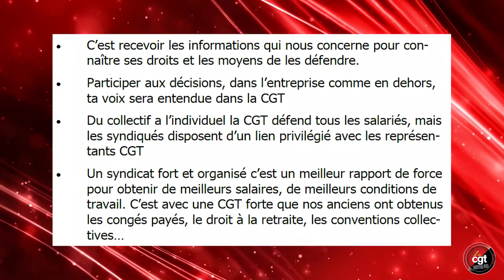7 Avril 2022 Journée du droit de se syndiquer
Premier clip de lancement de la campagne de syndicalisation du 7 Avril 2022 organisée par l'USTM CGT 38